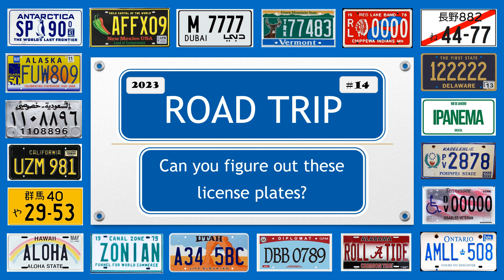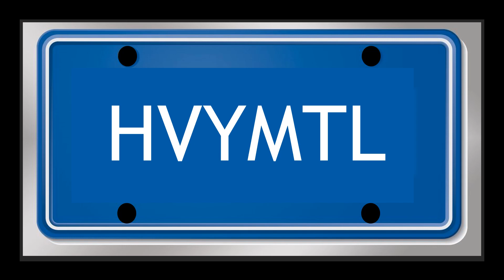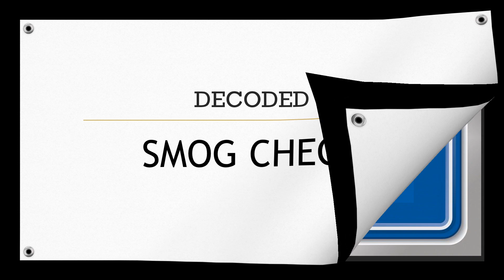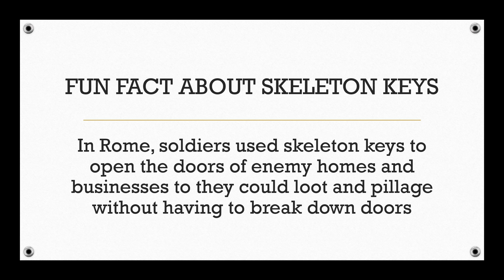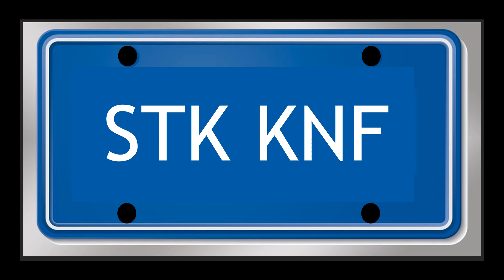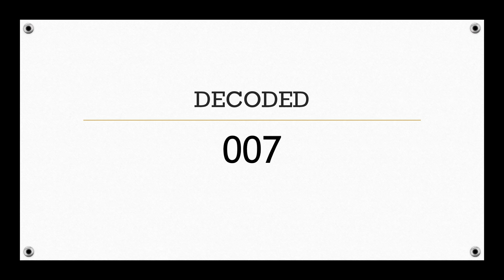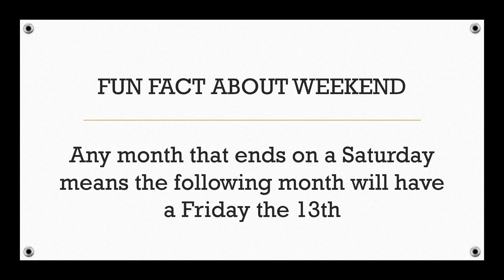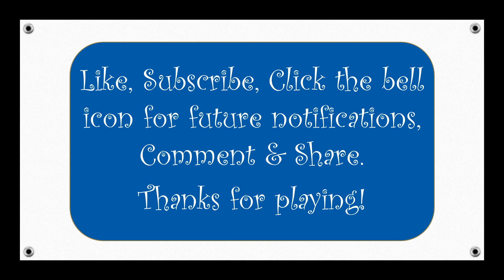Trivia: Road Trip #14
Can you figure out these license plates?